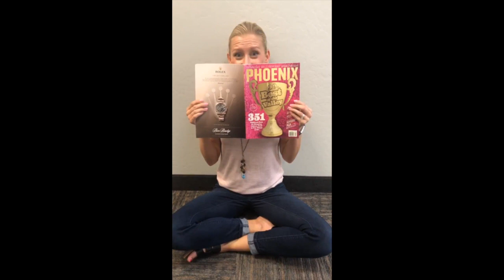Blooper Reel 2019- Rise Real Estate Group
Thank you for an amazing 2019. CHEERS to 2020!

From,
All of us at Rise Real Estate Group